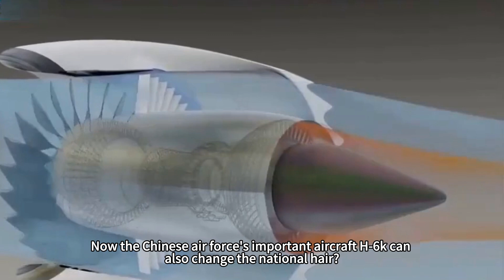Y-20 or change turbofan 20, will H-6K change to domestic engine ?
China's Yun-20 has always been of great concern in the international arena, because China's 20 series are all new generation technologies with very good performance and comprehensive strength, at present, Yun-20 has begun to replace China's domestically produced WS-20 engine, thus getting rid of the dependence on Russian-produced engines, and completely stepping out of an independent domestic and upgraded straight path, so will the H-6k bomber be replaced by a domestically produced engine?